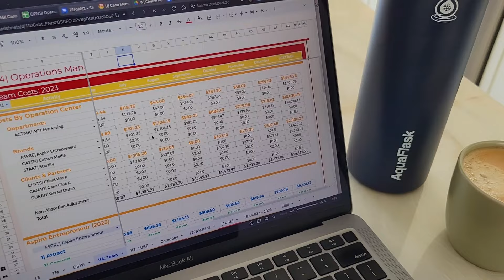Unlocking Luxury: A Beachside Airbnb Retreat Near Manila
Savor Luxury at This Beachfront AirBnB, Just 5 Hours from Manila! 🌞☀️🌴

Escape the city's rush and step into serenity at this stunning beachfront AirBnB. Nestled just five hours from Manila, it's a haven of luxury and tranquility. Sink your toes into warm sands and feast your eyes on captivating ocean views right from the comfort of the poolside yard.

Experience modern elegance in the chic interiors, complete with all essential amenities including a fully equipped kitchen, high-speed internet, and air conditioning.

What sets it apart is the warm, friendly staff. Their exceptional service ensures a seamless stay, making your vacation worth every penny.

Take a break from the hustle and bustle of city life and soak up some sun. Take in the breathtaking sunset, take a dip in the pool, or sing your heart out with a round of karaoke.

We hope you enjoyed our mini villa tour @AleseaCollection 🙌

(My family and I truly enjoyed our stay at this amazing home and are already looking forward to visiting again. We hope you have the opportunity to stay here as well, and if you do, please let us know!)

The Aspiring Entrepreneur Journey
Hustle, Grind, Hard work - These are all things we as entrepreneurs claim we want to do, but what does that actually look like? As much as we don't like to admit it, scrolling through inspirational quotes on Instagram and buying the latest book or course isn't going to get us to where we want to go.

My Channel is all about documenting the unglamours journey of the "Hustle + Grind + Hard Work", the true essence of being an entrepreneur. I haven't made it yet. I'm just like you putting in the work to build the business I love. We'll build our dreams together.